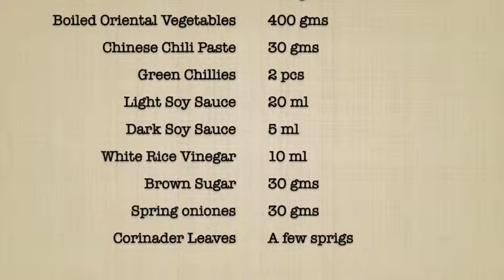Stir Fried Rice Noodles and Vegetables Delicious Life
Do like noodles. this recipe is for you. Make it spicy !
Stir fry dishes are a great way to entertain at home.